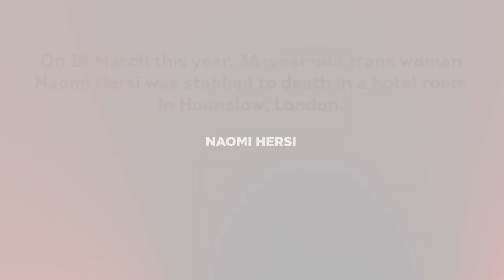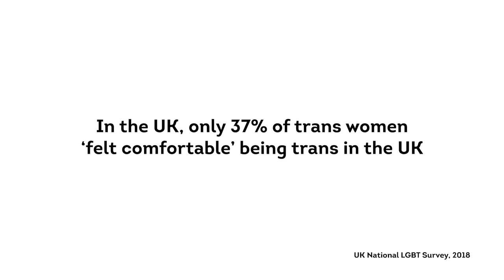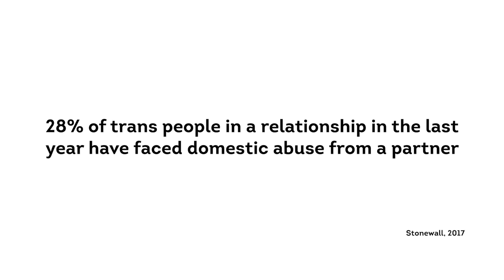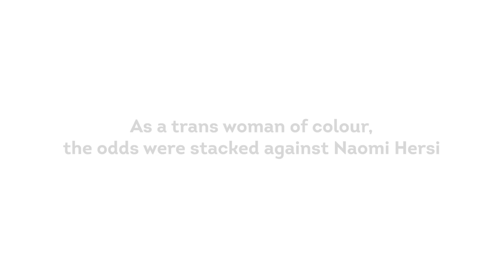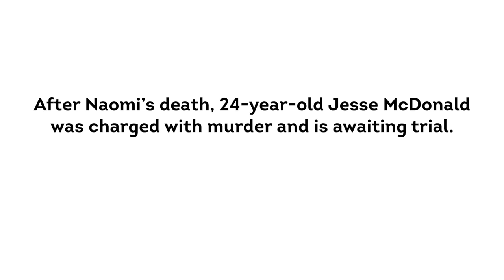Attitude Pride Awards 2018: Naomi Hersi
Naomi Hersi was a transwoman who was brutally stabbed to death in a hotel room in London. Three transwomen have come to speak about their experiences with transphobia.

Attitude Pride Awards 2018 is supported by United Airlines and Sky.